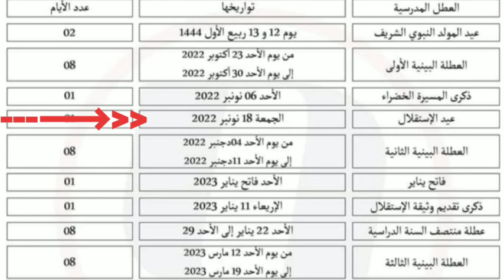🔥عاجل#مفرح لجميع التلاميذ والتلميذات 🔥 عطلة جديدة يوم...🤔